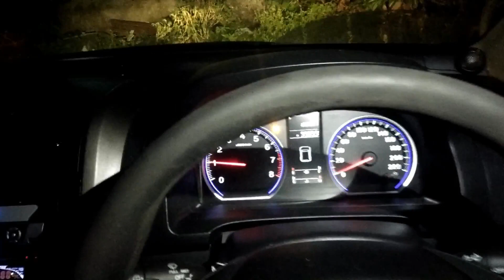proses syuting video klip rareangon ( swalapatra band ) part 1